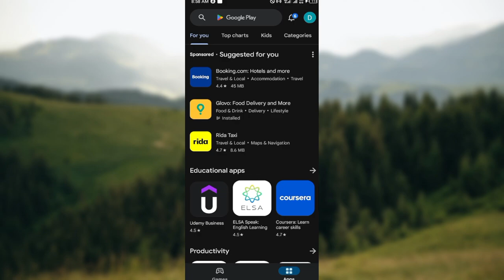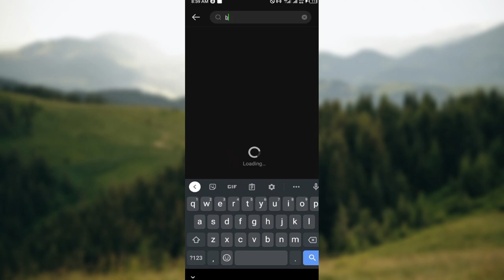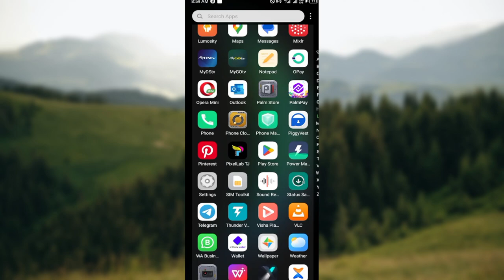How To Fix BlaBlaCar Not Working (Quick Tutorial)​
Today we talk about How To Fix BlaBlaCar Not Working, so stay until the end of the video to see the full explanation.